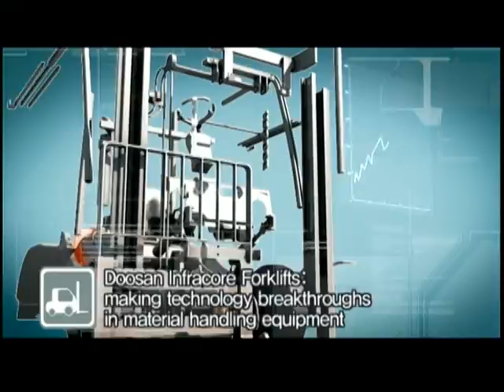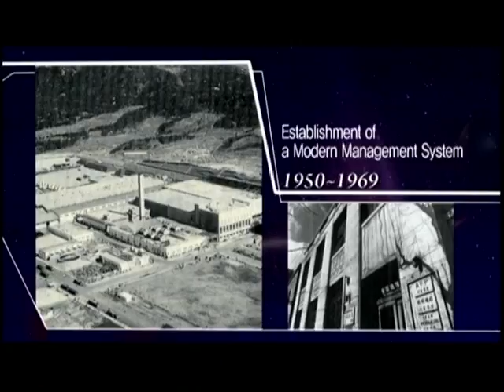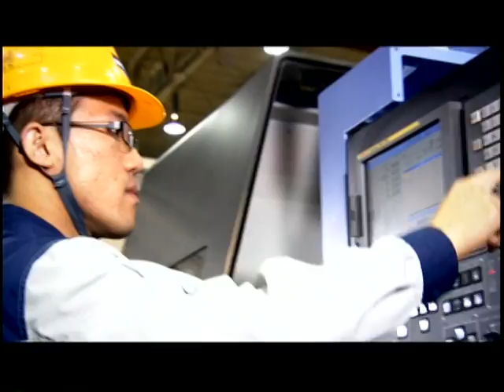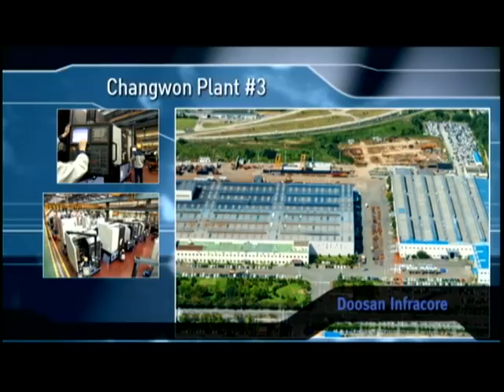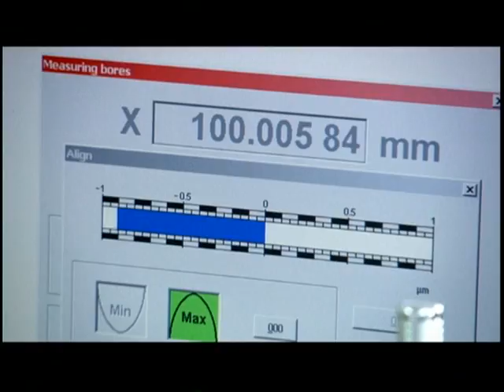Doosan Infracore Video